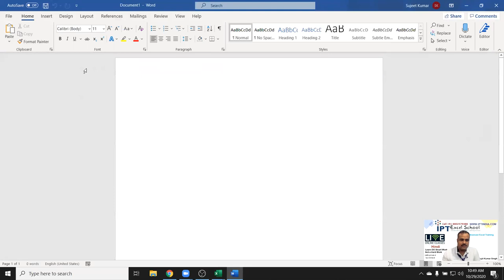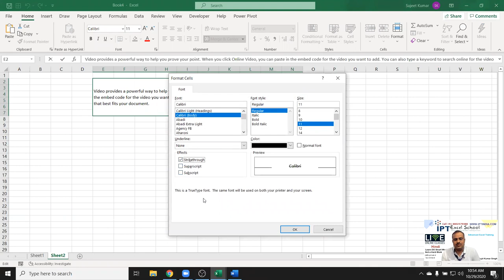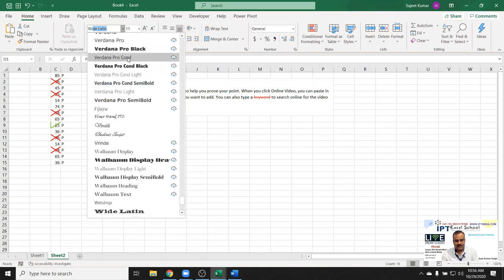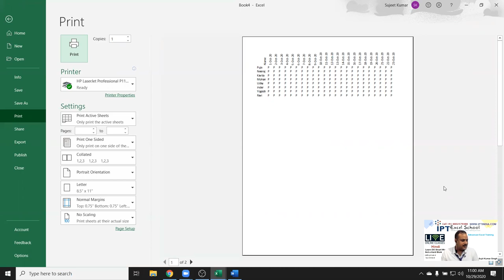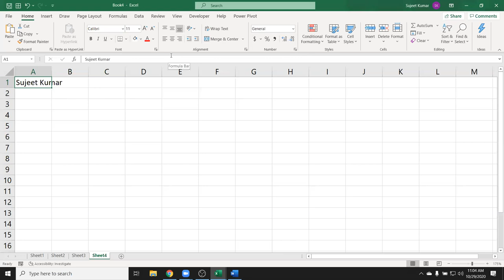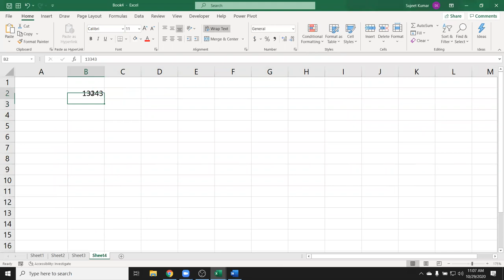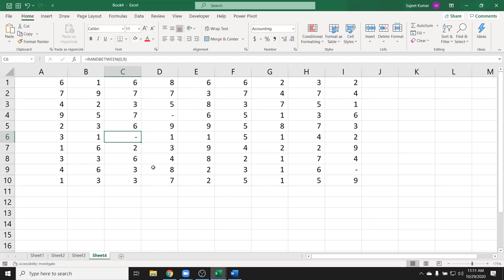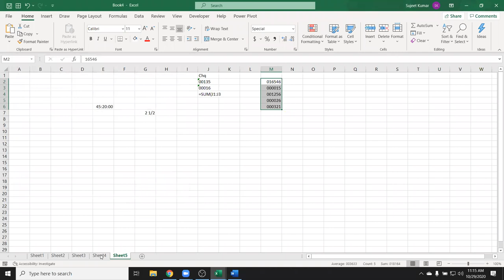Basic Excel - Do Format you Data